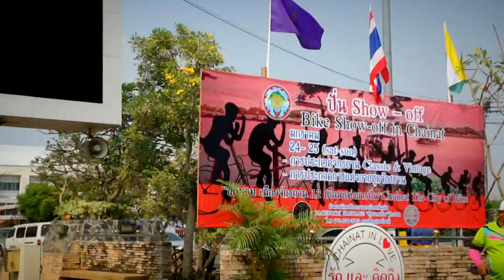ชัยนาทเมืองจักรยาน 12 เดิอนแห่งการปั่น